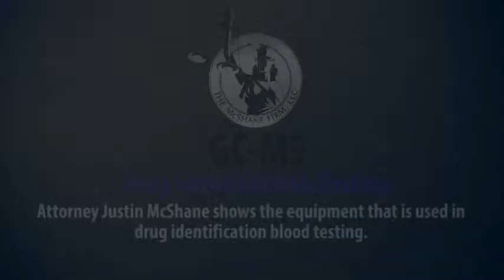Drug Identification Testing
Attorney Justin McShane shows the equipment that is used in drug identification blood testing.